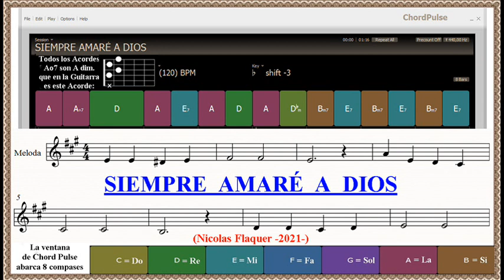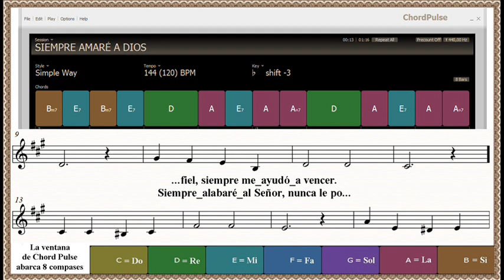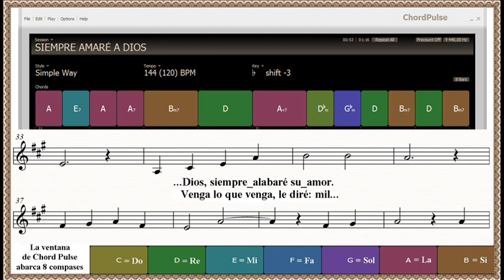SIEMPRE AMARÉ A DIOS (Con Acordes, Instrumental)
Siempre amaré a Dios, siempre alabaré su amor.
Cada día a El iré, y diré: mil gracias Dios.
Siempre cantaré al Señor, nunca le podré olvidar,
de mí nunca se olvidó, hoy le tengo que agradar,
nunca olvidaré a Quien da: amor y paz.
Cada día y siempre, le diré: mil gracias Dios.
Siempre amaré a Dios, siempre le daré honor,
El me ofrece su favor, y atiende a mi clamor.
Siempre amaré al Señor, nunca le podré olvidar,
antes que existiera yo, Dios cuidaba ya mi andar,
nunca olvidaré a Quien da: amor y pan.
Lo que Dios envíe, le diré: mil gracias Dios.
Siempre alabaré a Dios, no hay dioses como El.
Dios me ha sido siempre fiel, siempre me ayudó a vencer.
Siempre alabaré al Señor, nunca le podré olvidar.
Aunque yo no vea el sol, a mi lado va el Señor,
nunca olvidaré a Quien da: seguridad.
Venga lo que venga, le diré: mil gracias Dios.